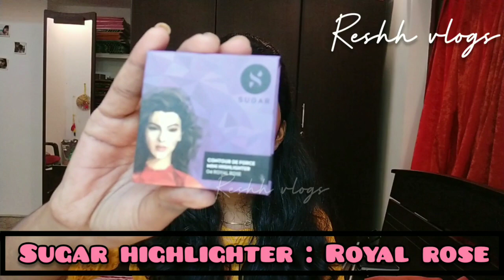തുടക്കക്കാർക്കു വേണ്ടി Step By Step Makeup Tutorial|👌Simple Beginners MAKE-UP TUTORIAL|EasyMakeup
I am not an a expert adviser . The things which I have shown in this video is from my own personal experience do not take it as the expert advice. What ever pack or what ever things shown in this video before trying by yourself do it a patch test so that you can understand that you are free from any kind of allergies. 😊

copyright:- All the content published on this channel is protected under the copyright law and should not be used /reproduced in full or part without the creator (RESHMA ) prior permission